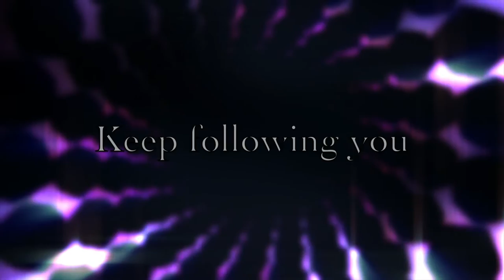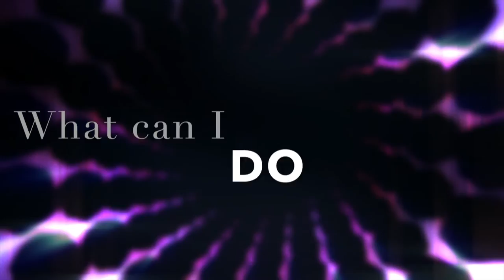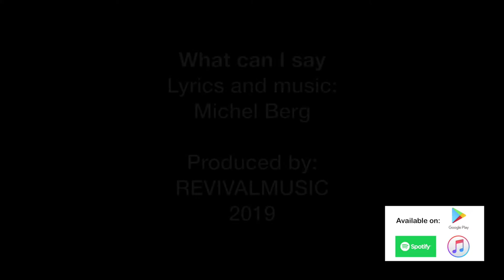What can I say - Michel Berg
Here is my new single, hope you enjoy! Also available on streaming and download!